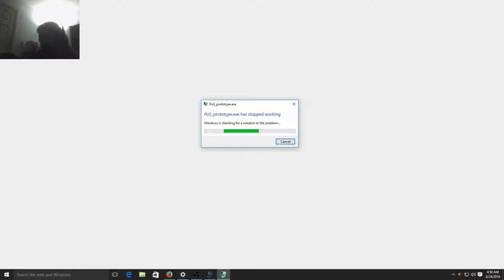Path of Shadows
Silent as a Shadow.

Song used in game: "Red in Black" by Kosta T